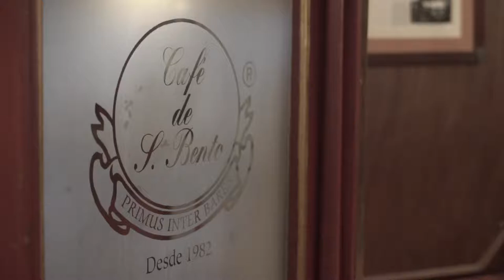Free Stock Footage